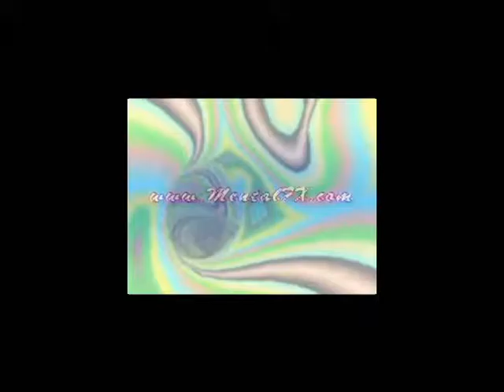Banana Fields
O will you go where the banana fields grow
O will you know if you go where the banana field grow
I know how to go to where the banana fields grow
So o will you go where the banana fields grow

The day is full of laughter here the, stay is quiet nice
 The baboons and shrimp cook you up some of that good ole rice
The yellow trees and pot of gold are sure to help your stay
And whats to say that heres today is todays yesterday

Watch out for the little mice as they play you a song
Watch out for the big mice their always just plain wrong
Watch out for the big giraffe spotted with balloons
Watch out for, for nothing heres a joyous love cocoon

Im glad u would go where the banana fields grow you really made my day
But nows the time for me to say goodbye I hope you liked your stay
Im taking off so stay tough ill  come back for you some day
Cause for in this place full of grace and every days a joyous day